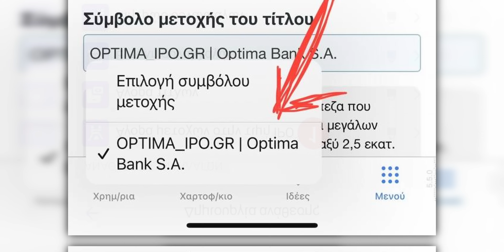Γίνε ΣΥΝΕΤΑΙΡΟΣ του Βαρδινογιάννη: Optima Bank IPO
Ανοίξτε έναν δωρεάν λογαριασμό στη Freedom24 και αποκτήστε πρόσβαση σε:

- 3,88% επιτόκιο ετησίως σε ευρώ και 5,31% ετησίως σε καταθέσεις σε δολάρια.
- Προγράμματα αποταμίευσης με ετήσιο επιτόκιο έως 8,76% σε Δολάρια ($) και 6,4% σε Ευρώ (€)
- 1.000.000 μετοχές, ETF, stock options και άλλα χρηματοοικονομικά μέσα.
- Προσωπική υποστήριξη.

Η Freedom24 είναι 100% θυγατρική της FRHC εισηγμένης εταιρείας NASDAQ.

*Το κεφάλαιό σας βρίσκεται σε κίνδυνο. Οι προηγούμενες προβλέψεις και τα αποτελέσματα δεν είναι αξιόπιστοι δείκτες μελλοντικών επιδόσεων. Είναι απαραίτητο να κάνετε τη δική σας ανάλυση πριν κάνετε οποιαδήποτε επένδυση. Εάν είναι απαραίτητο, θα πρέπει να αναζητήσετε προσεκτικά ανεξάρτητη επενδυτική συμβουλή από πιστοποιημένο ειδικό.

Γιατί να εμπιστευτείς τη Freedom Finance Europe? Η μητρική Freedom Finance είναι μέλος του NASDAQ, αξιόπιστη και με διαφάνεια.

50% έκπτωση στα γνήσια Windows (Κωδικός κουπονιού: PCSTEPS50)
Windows 11 Pro - 1 PC - 13.63€

🌍 Διάβασε τα άρθρα μας!

🧑💼 Διαφημιστείτε στο PCsteps:
sales(παπάκι)pcsteps.gr

Από χθες, 27 Σεπτεμβρίου στις 10:00, ξεκίνησε η δημόσια προσφορά των μετοχών της Optima Bank, για την εισαγωγή της τράπεζας στο Χρηματιστήριο Αθηνών. Η δημόσια προσφορά θα διαρκέσει μέχρι την Παρασκευή 29 Σεπτεμβρίου στις 16:00.

Σε αυτό το βίντεο θα δούμε τι παίζει με την Optima Bank, μία τράπεζα που ουσιαστικά ξεκίνησε ως Επενδυτική Τράπεζα Ελλάδος, μέχρι που εξαγοράστηκε από την οικογένεια Βαρδινογιάννη.

Θα δούμε ποιες είναι οι νεότερες εξελίξεις στην Optima Bank, πώς διαφέρει από τις μεγάλες ελληνικές τράπεζες, και αν αξίζει να επενδύσεις στην IPO της, όσο ακόμα προλαβαίνεις, με ένα δωρεάν λογαριασμό στη Freedom 24.